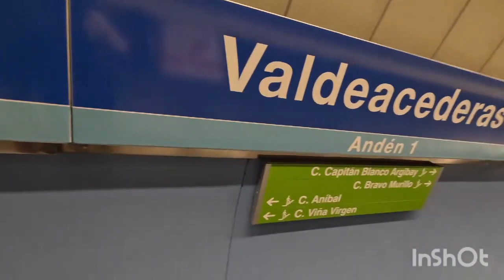Lemmy's Vlog Day 9 (Madrid) 10 Apr 24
Madrid. A visit as part of our 15 day interrail adventure around France and Spain.